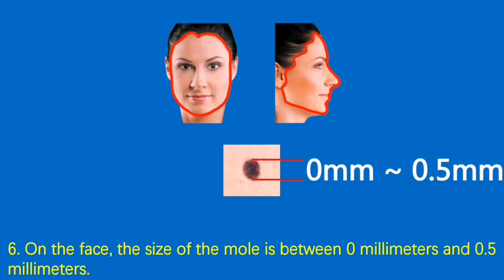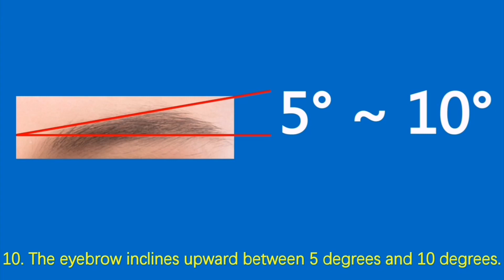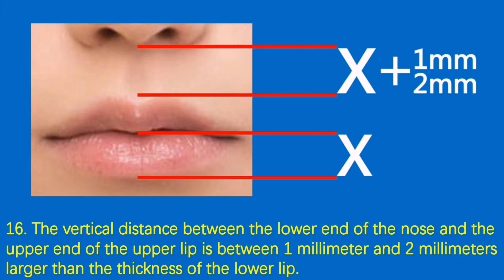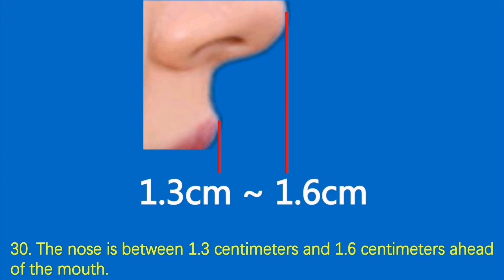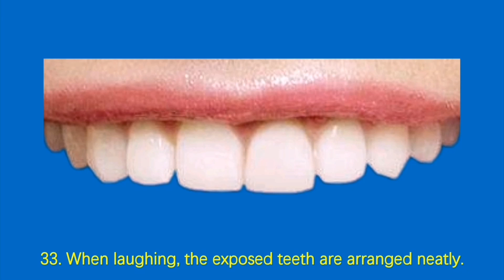Beauty star Courteney Cox Kaley Christine Cuoco Christina Rene Hendricks Sofía Vergara